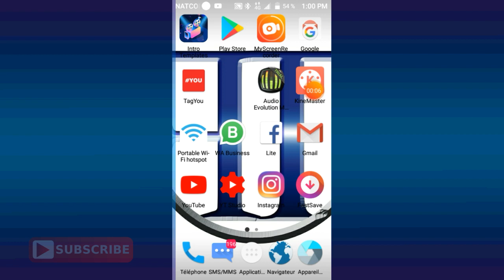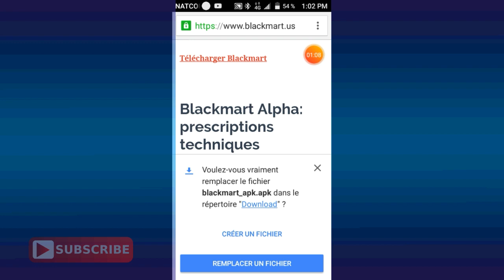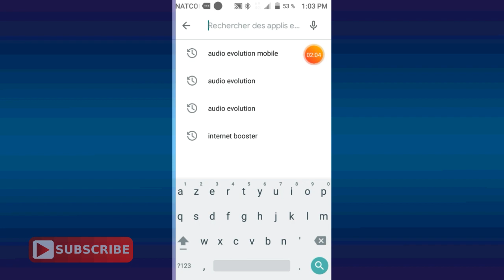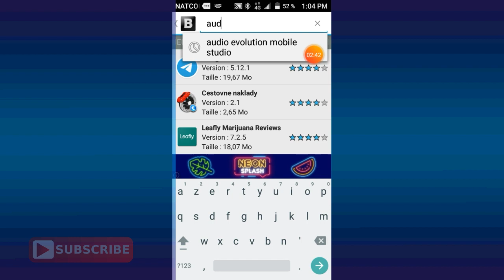KIJAN POU'W PIRATER PLAYSTORE (METHODE FASIL)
Mesi Paske'w gade video gade sa kite yon komante di nou sa'w panse de video sa et kilot video ou ta renmen'm fe pou nou.
pataje video sa ak moun ki pat konnen'l deja